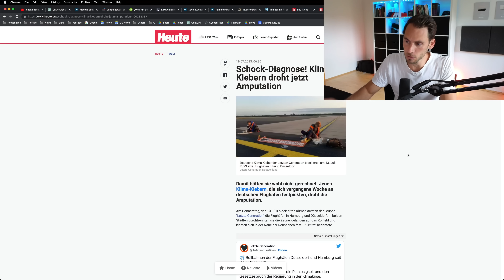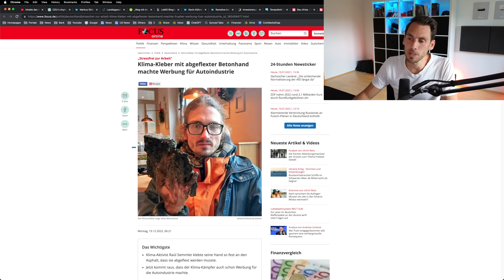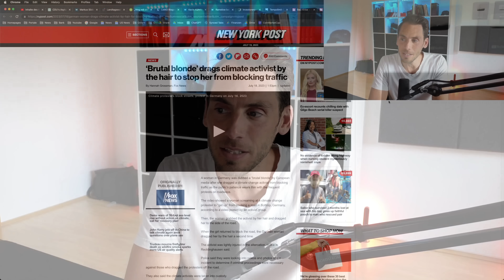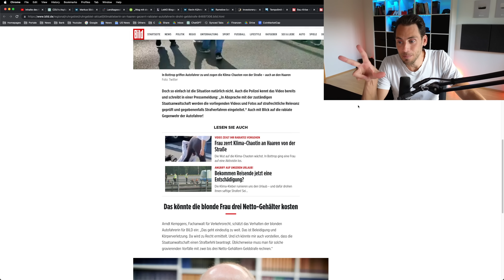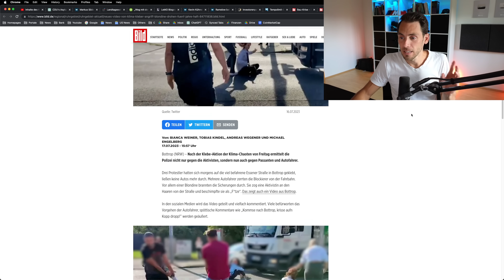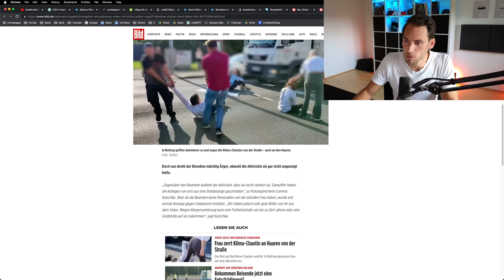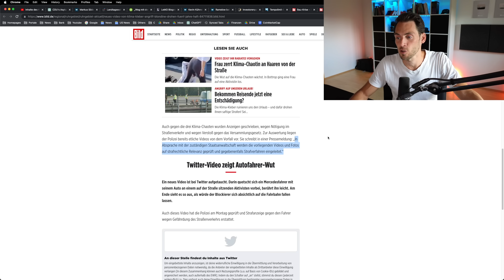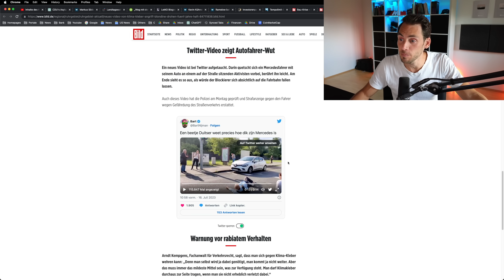Schock-Diagnose! Klimakleber droht Amputation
Klimaklebern droht Hand Amputation und Blondine aus Bottrop drohen 5 Jahre Gefängnis!